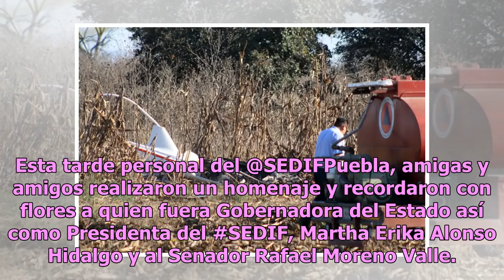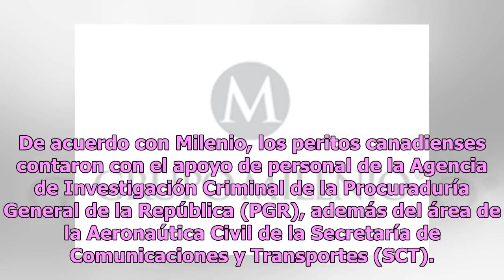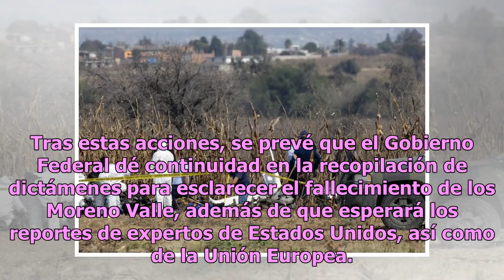Especialistas canadienses concluyen peritaje de helicopterazo en Puebla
Luego de tres días de investigaciones, los peritos del Consejo de Seguridad en el Transporte de Canadá, Jimmy Cancino, Nora Valle e Iván Granciano, dieron por finalizados los trabajos sobre el helicopterazo ocurrido en Puebla. Desde la mañana del 28 de diciembre los expertos llegaron al terreno en C...